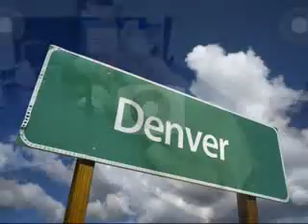Heaven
Slideshow set to music.